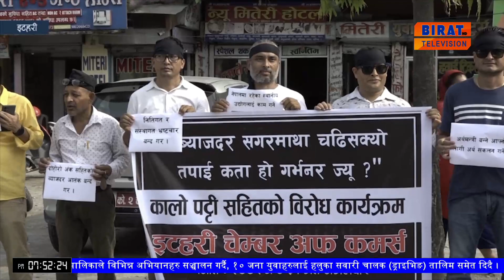इटहरीमा कलो पट्टीसहित बिरोध प्रर्दशन ।